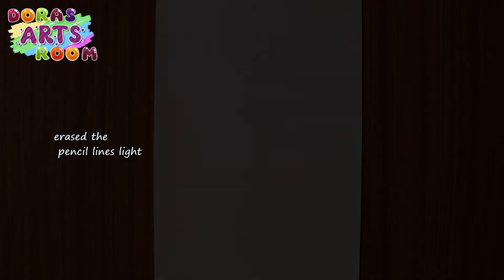How To Draw Hulk/Marvel Drawing/Hulk Drawing/Incredibles Hulk/Hulk Face Drawing/Hulk Oil Pastels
Materials used:
Colours used:   doms oil pastels(50 shades)
Paper used    :   Ivory sheet